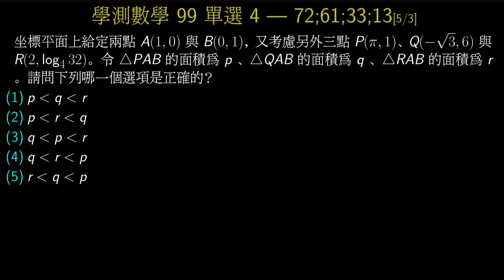學測數學99_單選4_比較三個三角形的大小